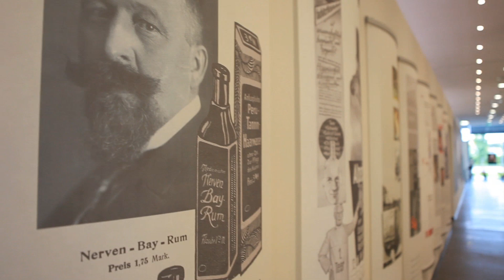InsideOut - At the Team Giant-Shimano and Alpecin press presentation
A closer look at the first public presentation of the team's new sponsor from 2015, Alpecin.